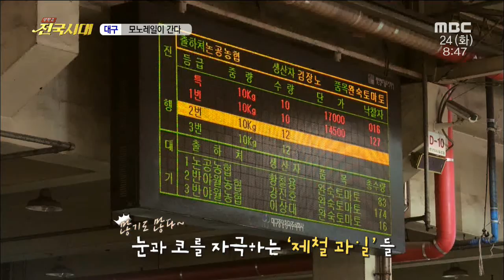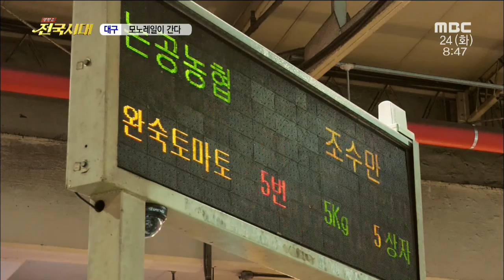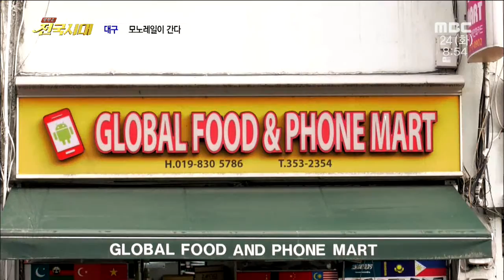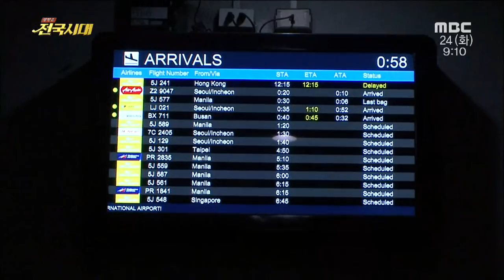[전국시대]160524(화) 대구 모노레일, 특별한 고향방문기, 태백 산죽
1. 여수-꽃빵을 소개합니다
2. 대구-모노레일이 간다
3. 태백-태백 산죽
4. 당진-특별한 고향방문기